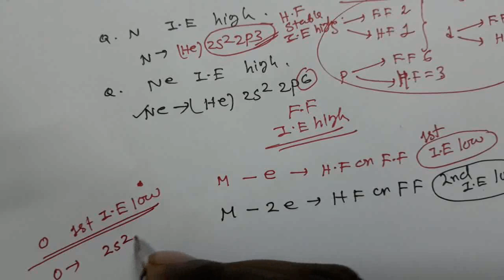Electron affinity & Ionisation energy,Periodic table,Mr.Pappu Bhowmick